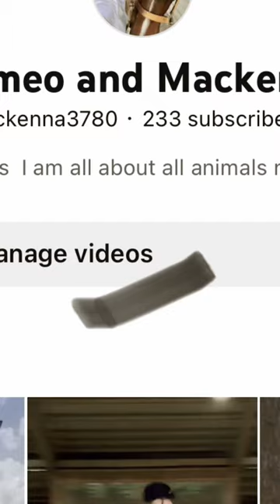It was a blink of an eye